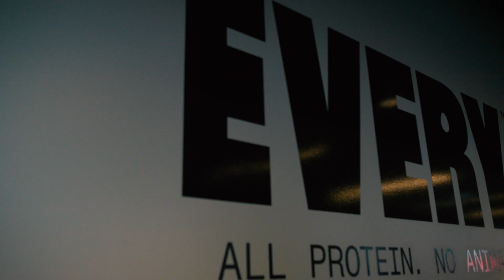Arturo: The future of protein is animal-free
"At EVERY, we combine the ancient art fermentation with the technology of today to make the proteins of tomorrow."

Arturo Elizondo, co-founder & CEO of The EVERY Company, grew up on both sides of the Texas-Mexico border, and these experiences have helped shaped the values and vision of his groundbreaking biotech company to transform food systems for the better. This is Arturo's story.

Co-Directors: Tyler Rattray & Estevan Padilla
DP & Editor: Estevan Padilla
Producer: Tyler Rattray
Client: The EVERY Company